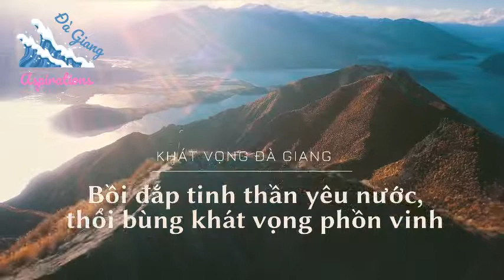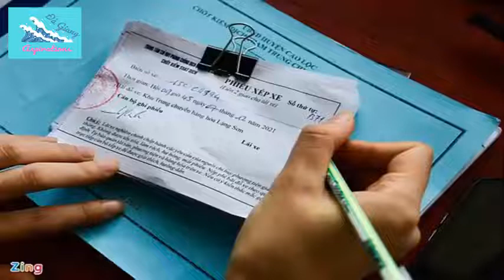GIỚI DÂN CHỬI HOANG TƯỞNG THẬT "CÓ TRÌNH"!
Trong 20 ngày đầu tháng 12/2021, hàng nghìn container chở nông sản Việt Nam để xuất sang Trung Quốc đã ùn tắc tại cửa khẩu Tân Thanh, Lạng Sơn. Trong khi diễn biến này để lại nhiều nỗi lo cho người nông dân, các nhà dân chửi lại nhìn nó như một cơ hội để công kích chế độ. Chẳng hạn, họ chê trách nhà nước Việt Nam không “mắng mỏ” Trung Quốc giúp nông dân, không “giải cứu nông dân” như bà Thái Anh Văn bên Đài Loan. Nguyễn Xuân Diện – một tiến sĩ nổi tiếng nhờ chống Trung Quốc và tai tiếng vì đạo văn đòi quy kết trách nhiệm cho Bộ Nông nghiệp và PTNT đã không “điều tiết” sản xuất và tiêu thụ nông sản cho nông dân và cho việc này là biểu hiện “lệ thuộc” vào Trung Quốc

Những bài viết theo khuynh hướng kể trên thể hiện rõ độ hoang tưởng chính trị và khôi hài của giới dân chửi.